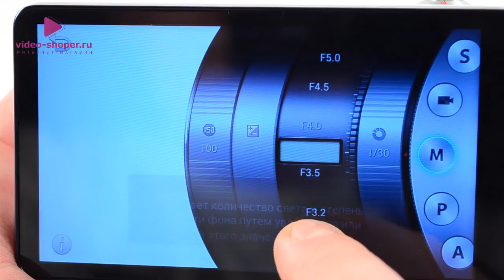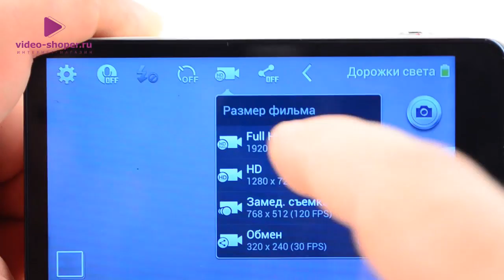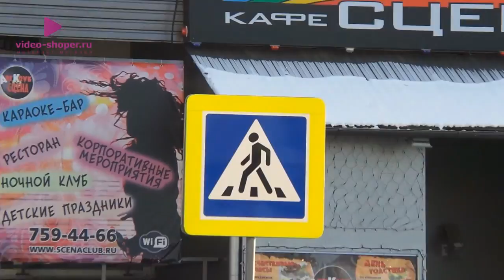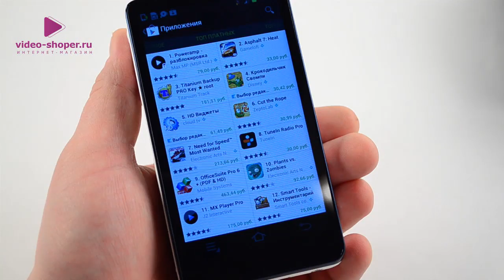Samsung Galaxy Camera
Samsung GALAXY Camera — отличный цифровой фотоаппарат с 3G модулем на платформе Android 4.1 и 21-кратным оптическим зумом высокой четкости. Большой и яркий 4,8-дюймовый HD Super Clear LCD дисплей гарантирует дополнительное удобство в использовании, а технология 3G позволит вам делиться снимками из любой точки мира.
Купите Samsung Galaxy Camera у нас и получите кучу подарков и бонусов.